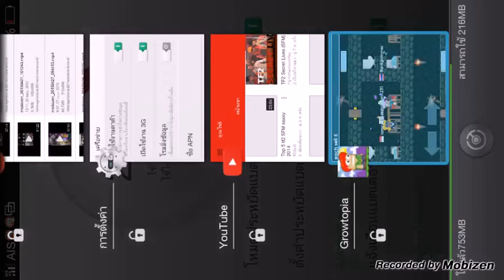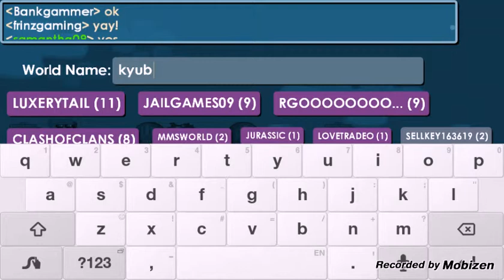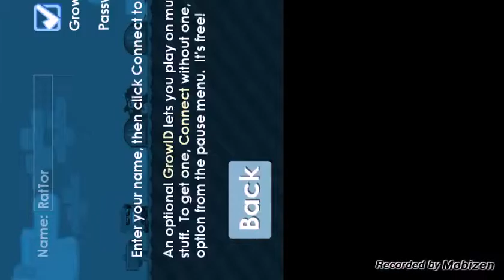GROWTOPIA part 1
I'm noob